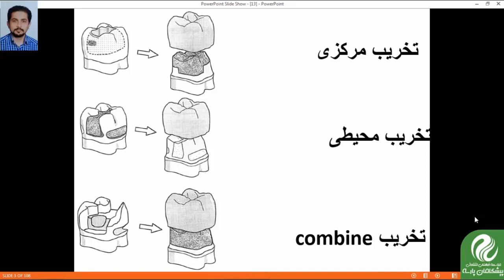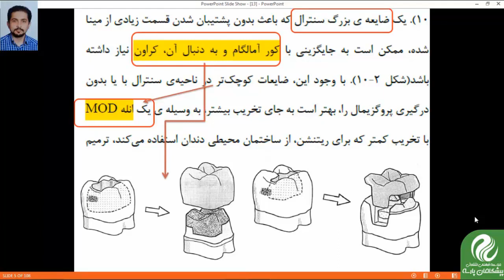✨ نمونه تدریس پکیج خلاصه(مرور سریع) پروتز ثابت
✨ نمونه تدریس پکیج خلاصه و جمع بندی (مرور سریع) پروتز ثابت جهت آزمون رزیدنتی

✔️ مرور هر درس طی یک هفته
✔️ ارائه بانک آزمون (سوالات)
✔️ دسترسی به فایل تصویری تدریس در سامانه جامع
✔️ دسترسی به فایل صوتی تدریس در برنامه موبایل
✔️ ارائه برنامه زمان بندي جهت مرور در طول هفته
✔️ استفاده از برنامه مرور فشرده
✔️ استفاده از برنامه مرور نهایی
✔️ استفاده از اپ مطالعه هدفمند

🔴دسترسی به فلش کارت الکترونیک جهت خلاصه برداری؛ ویژه داوطلبان دوره مرور سریع

dparseh86@

پارسه در کنار شما تا موفقیت...🌷